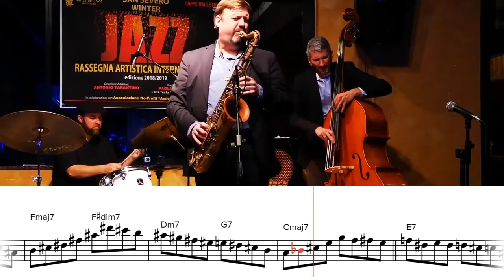Joel Frahm on "Anthropology" (Rhythm Changes) - Solo Transcription for Tenor Saxophone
Mindblowing playing!

Some missing information due to limitations of the playback software:
00:38:
LH: 1 2 / RH: 1 2 3 Eb
Lip Up and Down (Wobble)

3:04:

"Anthropology" (Charlie Parker)
Joel Frahm  - Tenor Saxophone
Paolo Benedettini - Bass
Anthony Pinciotti - Drums

Check out my Free Transcriptions, PDF of Common Jazz Shapes and Phrases and Guide to Mastering Fourths/Fifths, and learn about my Chad LB + Andrew Gould/Sam Dillon Transcription Books